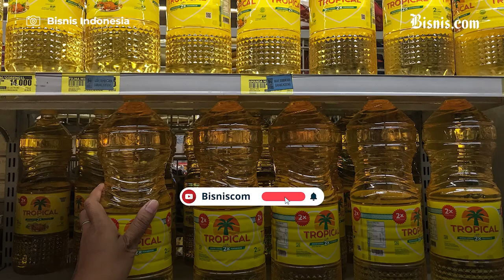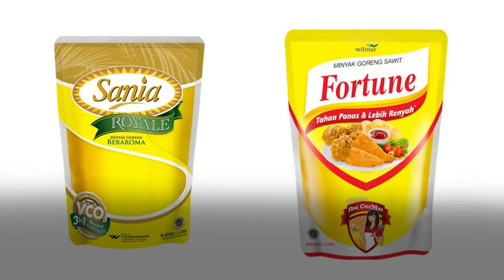Kasus Suap Minyak Goreng, Ini Profil Wilmar Nabati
Tiga perusahaan eksportir minyak goreng terseret kasus suap ekspor minyak goreng yang melibatkan Dirjen Perdagangan Luar Negeri, Indrasari Wisnu Wardhana. Siapa saja mereka dan apa saja produk yang mereka hasilkan?
Simak vide selengkapnya!